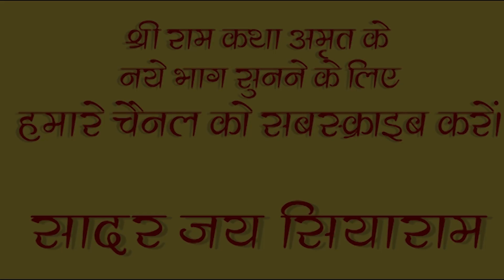क्यों काल भी हार जाता है, महाकाल के भक्त से? | Ram Katha By Swami Shri Rajeshwaranad Ji Saraswati